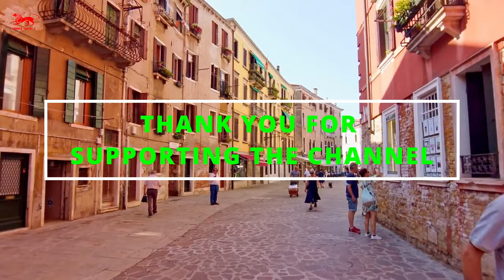Discover Venice on Foot: Unique and Hidden Itineraries for an Unforgettable Visit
In This Video, we Invite you to Embark on an Unforgettable Journey as we Explore Venice on Foot.

Discover the Hidden Treasures, Iconic Landmarks, and Enchanting Alleys that Make This Lagoon City a Unique Destination.

🔹 What to Expect: • Hidden Itineraries: Discover Secret Places and Off-the-Beaten-Path Routes that Reveal the True Charm of Venice.
• Historical Landmarks: Visit Famous Sites like St. Mark's Basilica, the Rialto Bridge, and the Grand Canal.
• Local Tips: Get Suggestions on Where to Find the Best Local Cuisine, Artisan Shops, and Cultural Experiences.

🔹 Why Walk? Walking through Venice Allows you to Experience the City at a Relaxed Pace, Absorbing Its Beauty and Atmosphere. Avoid the Crowds, Discover Lesser-Known Areas, and Truly Immerse Yourself in the Venetian Way of Life.

Whether You’re Planning a Trip to Venice or Simply Dreaming of this Magical City, this Video is Packed with Valuable Information and Stunning Visuals.

We Will Do Our Best to Reply Quickly!

Benvenuti nel nostro canale! In questo video, vi invitiamo a intraprendere un viaggio indimenticabile mentre esploriamo Venezia a piedi.

Scoprite i tesori nascosti, i luoghi iconici e i vicoli incantevoli che rendono questa città lagunare una destinazione unica.

🔹 Cosa aspettarsi: • Itinerari nascosti: scoprite luoghi segreti e percorsi fuori dai sentieri battuti che rivelano il vero fascino di Venezia. • Monumenti storici: visita siti famosi come la Basilica di San Marco, il Ponte di Rialto e il Canal Grande. • Consigli locali: ricevete suggerimenti su dove trovare la migliore cucina locale, negozi artigianali ed esperienze culturali.

🔹 Perché camminare? Camminare per Venezia vi permette di vivere la città a un ritmo rilassato, assorbendo la sua bellezza e atmosfera. Evitate le folle, scoprite aree meno conosciute e immergetevi veramente nello stile di vita veneziano.

Cliccate sulla campanella delle notifiche così non vi perderete nessun aggiornamento!

Che siate in procinto di fare un viaggio a Venezia o semplicemente sognate questa città magica, questo video è ricco di informazioni preziose e visuali mozzafiato.

Se avete DOMANDE, INFORMAZIONI o volete SAPERE le ultime NOTIZIE su Venezia, lasciate un commento. Faremo del nostro meglio per rispondere rapidamente!